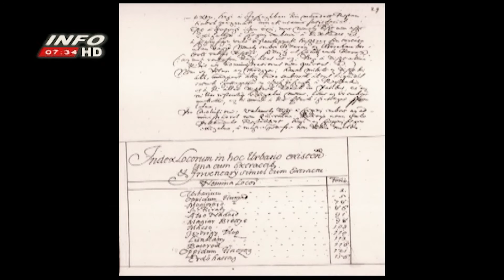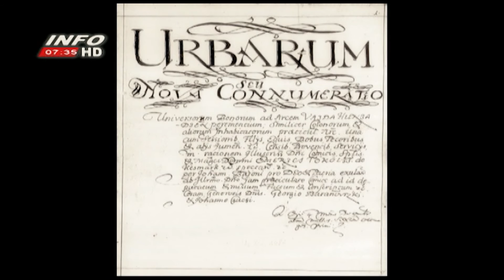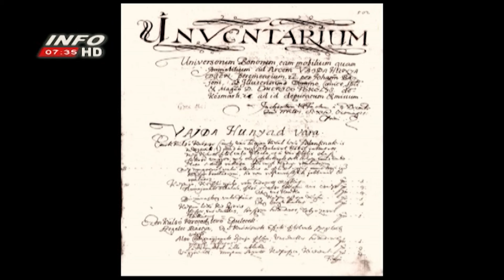Urbariul domeniului Hunedoarei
3 minute de istorie cu istoricul Dorin Petresc